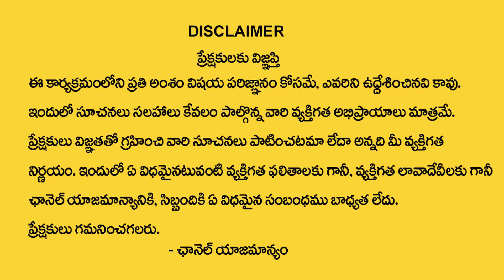ఈ 3 నక్షత్రాల వారికి వచ్చే 45 రోజుల్లో రాజయోగం | Thirupathi Avadhani | My Destiny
Watch : ఈ 3 నక్షత్రాల వారికి వచ్చే 45 రోజుల్లో రాజయోగం | Thirupathi Avadhani | My Destiny